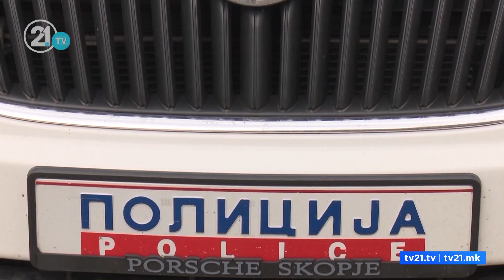По инцидентот со обезбедувањето на Мицкоски – Тошковски најави негова суспензија и кривична пријава